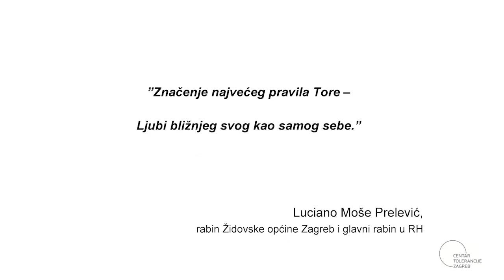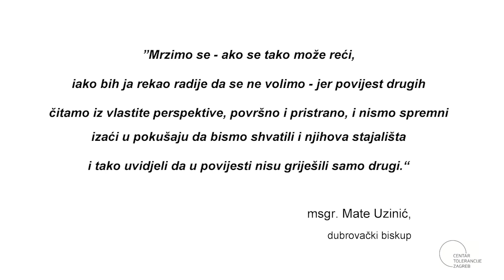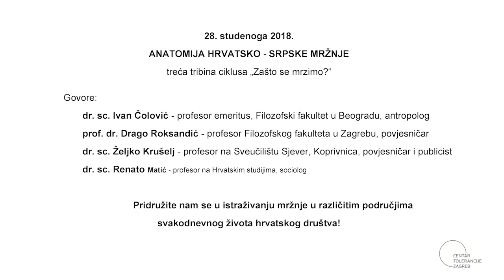Religijske predrasude kao poticaj mržnji (dio 2.)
Druga tribina ciklusa "Zašto se mrzimo?" pod nazivom RELIGIJSKE PREDRASUDE KAO POTICAJ MRŽNJI održala se u Velikoj dvorani Novinarskog doma u Zagrebu 24. listopada 2018. u organizaciji Centra za promicanje tolerancije i očuvanje sjećanja na holokaust.

Vrlo često svjedoci smo raspirivanja ili rasta mržnje prema pripadnicima drugih vjerskih zajednica, unatoč svim vjerskim učenjima koje potiču na toleranciju i međusobno poštivanje.

O paradoksu mržnje potaknute religijskim predrasudama te stavu i učenjima o mržnji iz perspektive religija govorili su:
msgr. Mate Uzinić - dubrovački biskup, predsjednik Vijeća HBK za Život i obitelj
g. Porfirije Perić - mitropolita zagrebačko-ljubljanski Srpske pravoslavne crkve u Hrvatskoj
dr. Aziz efendija Hasanović - muftija, predsjednik Mešihata Islamske zajednice u Hrvatskoj
Luciano Moše Prelević - rabin Židovske općine Zagreb, glavni rabin u RH
moderator: Branimir Pofuk

U drugom videu donosimo dijelove izlaganja msgr. Mate Uzinića i rabina Luciana Moše Prelevića.